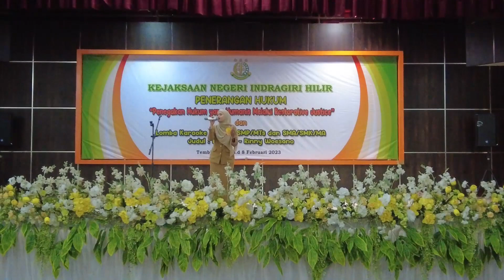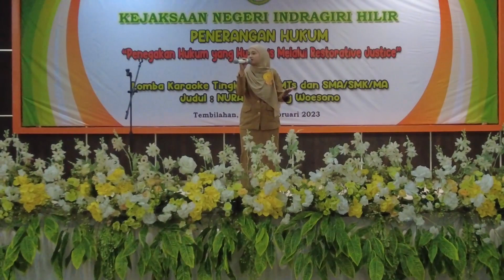Nurani (Rinny Woesono) Dinyanyikan Oleh Neni Saadah